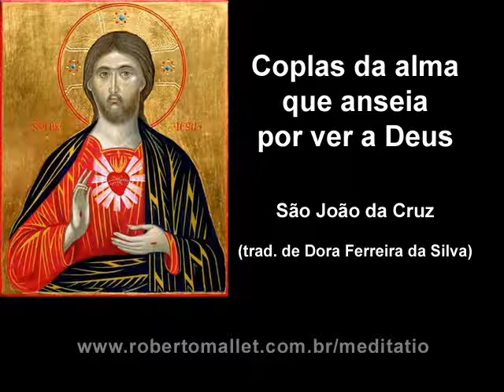São João da Cruz - Coplas da alma que anseia por ver a Deus - trad. Dora Ferreira da Silva